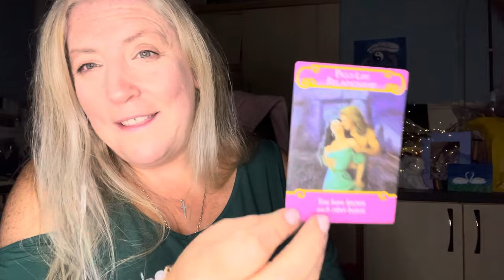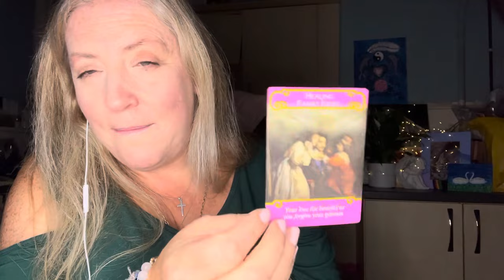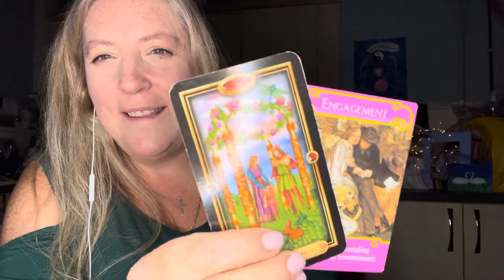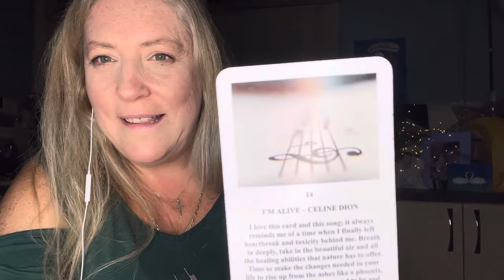Part 2 - This Emperor Is Prepared To Leave The Past Behind For This Queen of Cups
Part 2 of a reading that got cut off halfway. Sorry for the inconvenience.